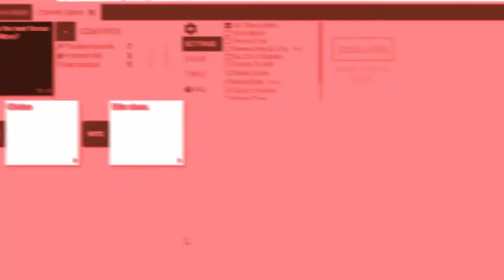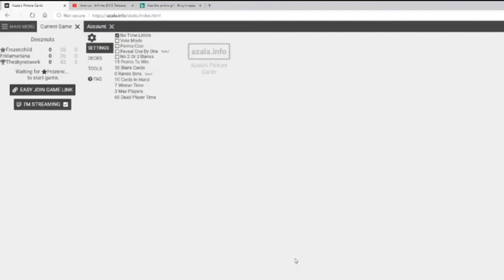rage moments part 1